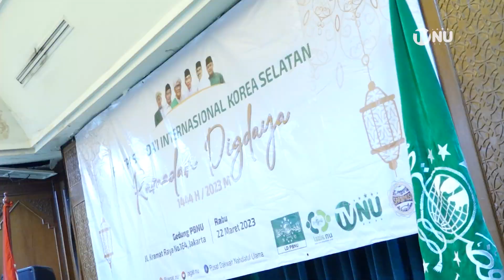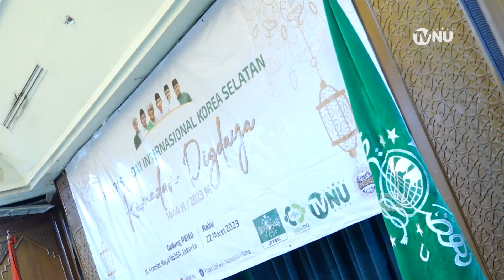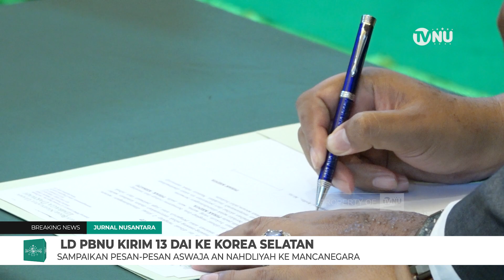LD PBNU Kirim 13 Dai ke Korea Selatan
Lembaga Dakwah PBNU menggelar acara Pelepasan Dai Internasional Nahdlatul Ulama yang dilangsungkan di Gedung PBNU, Lantai 8, Jalan Kramat Raya No. 164, Jakarta Pusat, pada Rabu 22 Maret 2023. Sebanyak 13 dai akan diberangkatkan ke Korea Selatan pada hari Kamis tanggal 23 Maret 2023 untuk menjalankan tugas dakwah di negara tersebut.

Program Dai Internasional merupakan arahan langsung dari Ketua Umum PBNU, KH Yahya Cholil Staquf kepada LD PBNU yang berkolaborasi dengan LAZISNU PBNU, LTM PBNU, serta Serikat Buruh Muslimin Indonesia atau Sarbumusi

CREDIT:
CAMERAMAN : Junaedin Ghufron
REPORTER         : Zaenal A Alimin
EDITOR          : Junaedin Ghufron
SCRIPT WRITER : Zaenal A Alimin
VOICE OVER         : Sri Mulyawati